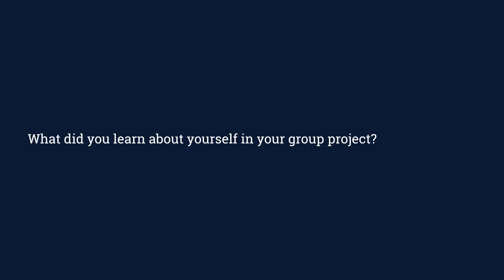Why study an Advanced Mechanical Engineering MSc? - Aditya Roy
Aditya talks about his time on the Advanced Mechanical Engineering MSc at Cranfield.